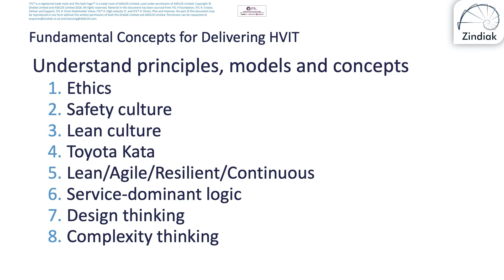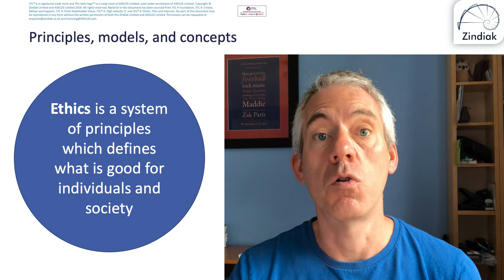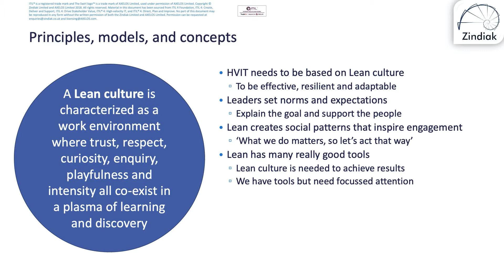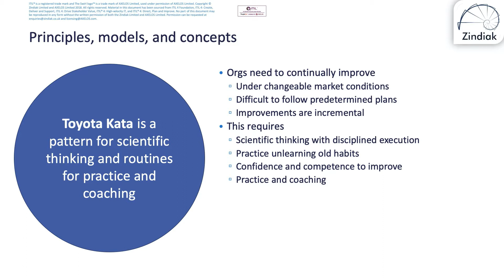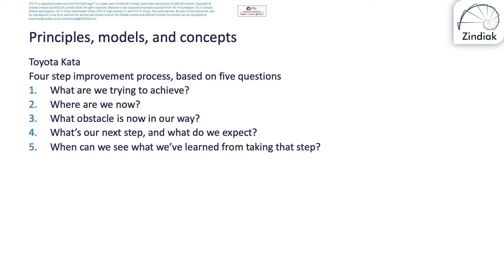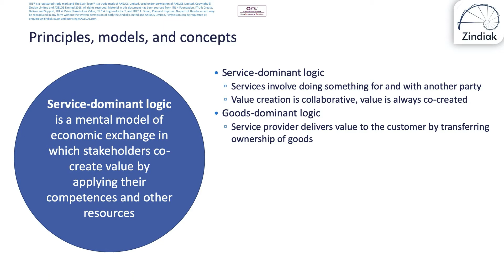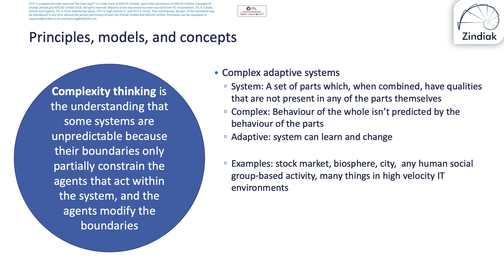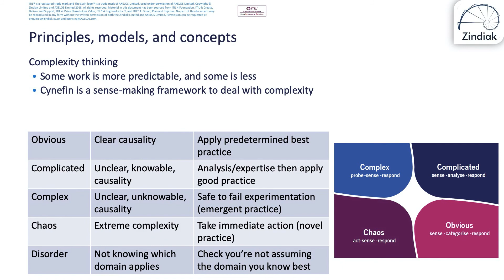ITIL®4 - HVIT - Principles, Models and Concepts - High Velocity IT (04/10)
Part of the following training courses:
- ITIL 4 Managing Professional Transition Training Course
- ITIL 4 Specialist - High Velocity IT Training Course

Fundamental Concepts for Delivering HVIT
Understand principles, models and concepts
a) Ethics
b) Safety culture
c) Lean culture
d) Toyota Kata
e) Lean / Agile / resilient / continuous
f) Service-dominant logic
g) Design thinking
h) Complexity thinking